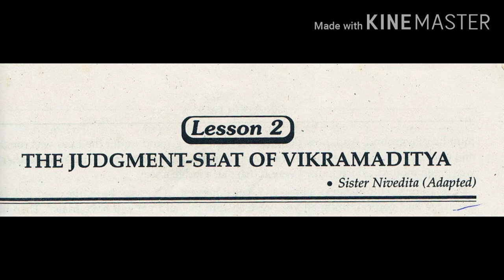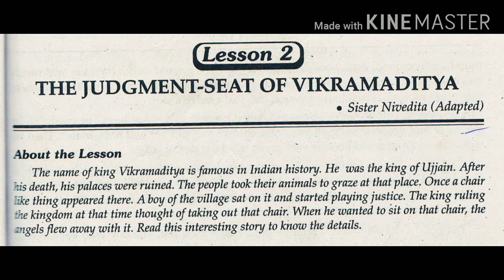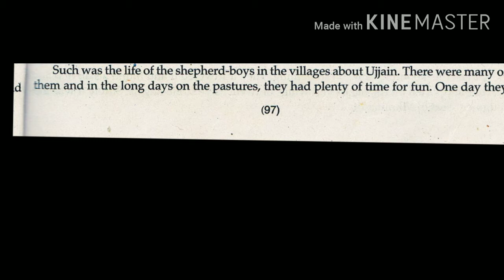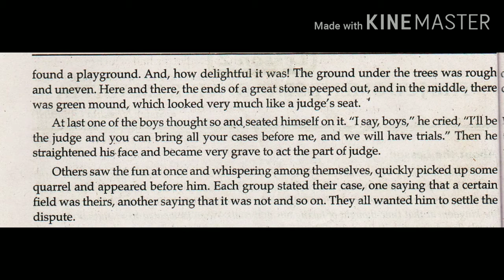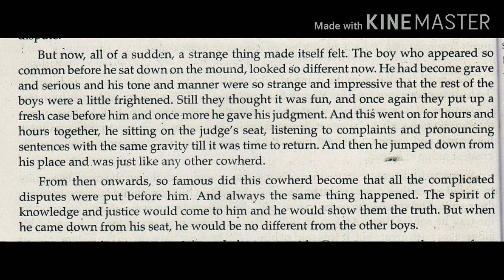The judgement-seat of vikramaditya (Sister Nivedita) part 2 Supplementary class 10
The judgement seat of vikramaditya
Sister Nivedita
इस भाग में हम देखते हैं कि विक्रमादित्य का महल और किले नष्ट होकर चारागाह में बदल गए हैं और उज्जैन के गांव के सारे चरवाहे वहां अपने पशुओं को चराने आते हैं
1 दिन उन्हें एक खेल का मैदान मिलता है जो पेड़ों से ढका हुआ है और भद्दा और उबड़ खाबड़ हैजिसके बीच में एक हरा टीला है जो राजा के सिंहासन के समान प्रतीत होता है
उनमें से एक लड़का ऐसा ही सोचता है और उस पर बैठ जाता है और अपने साथियों से कहता है कि मैं न्यायधीश हूं
तुम अपने सारे झगड़े और मामले मेरे सामने लाना मैं न्याय करूंगा
वह इसे मजाक समझते हैं और जल्दी से एक नया झगड़ा उसके सामने लाते हैं लेकिन वह अपना चेहरा सीधा करके गंभीर होकर न्याय करता है
यह क्रिया घंटो तक चलती रहती थी जब तक उनके घर जाने का समय ना हो जाता था लड़का अपने जगह से नीचे कूदा और सामान्य लड़कों के जैसा हो जाता धीरे-धीरे यह
 खबरआसपास के ग्रामीण क्षेत्र में पता चलता है और बड़े बुजुर्ग और महिलाएं अपने जटिल झगड़े उसके सामने लाती हैं और वह उचित न्याय करता है